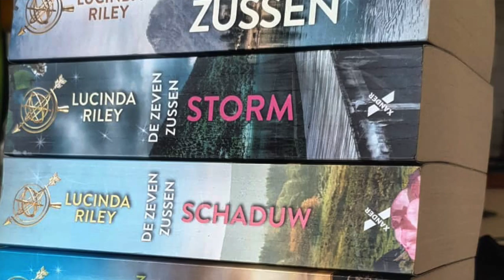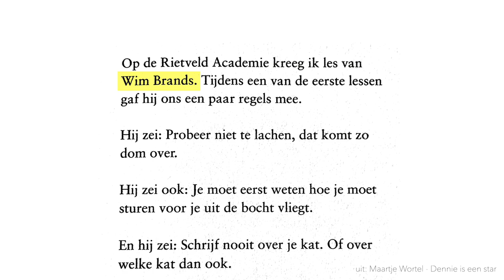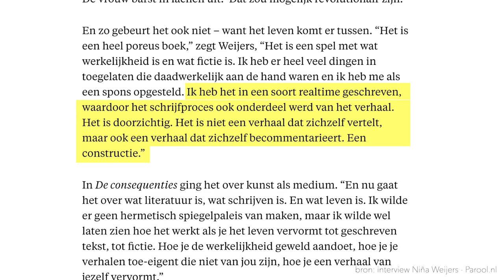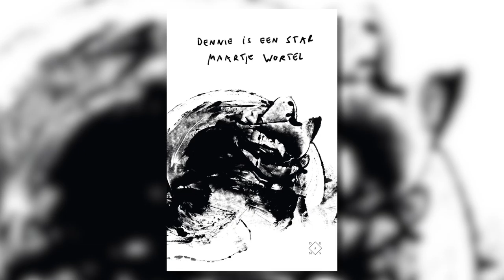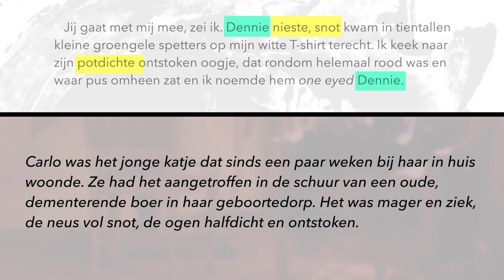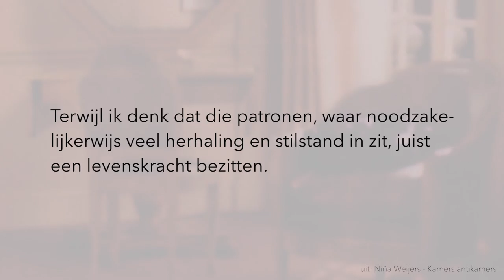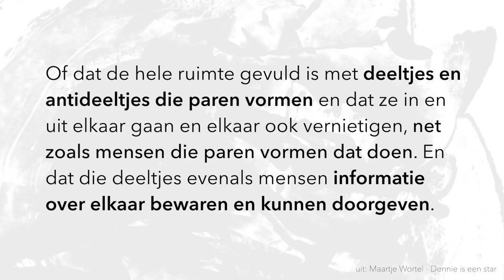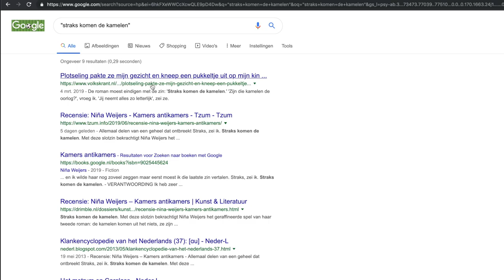Een nieuw literair universum? Over het werk van Niña Weijers & Maartje Wortel - VLOGBOEK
Onlangs verscheen de nieuwe roman van Niña Weijers, Kamers antikamers, en dat boek gaat een opvallende verbinding aan met Dennie is een star van Maartje Wortel. De schrijfsters voeren elkaar op als personage, maar ook inhoudelijke elementen en gesprekken komen terug.

Is dit nu simpelweg het resultaat van de vriendschap tussen deze twee schrijfsters en dat ze er beiden voor kiezen om die vriendschap om te zetten en voort te zetten in de literatuur, of is er sprake van een beginnend Weijers-Worteluniversum?

Een video over een literair universum, katten en honden, intertekstualiteit, een literaire uitwisseltruc, een postmodern constructie, plagiaat, het avontuur van taal en tot slot de kamelen.

Besproken werken:
Maartje Wortel - Dennie is een star
Niña Weijers - Kamers antikamers